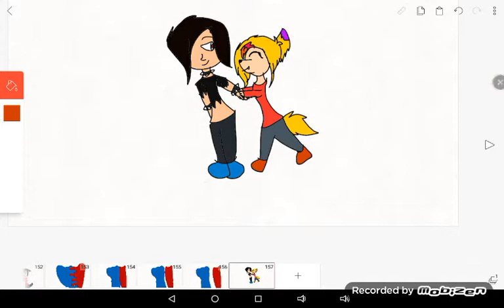time lapse meme